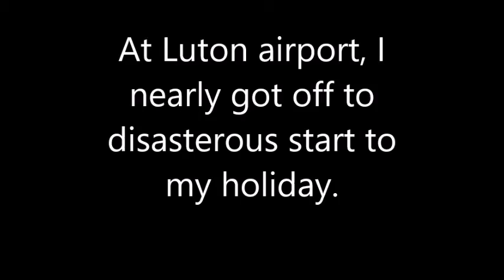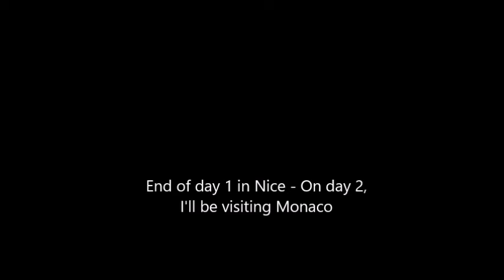Nice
The first of several videos taken during my week's holiday in Nice in southern France.